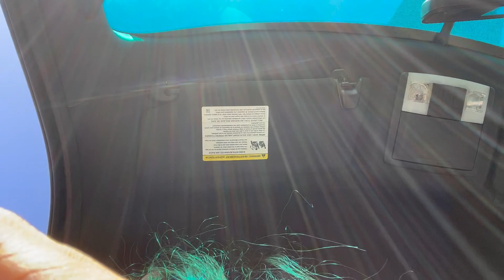Introducing our new business! | Estamos super Emocionados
We are super excited to be sharing this here finally! ❤️‍🔥

Snapshat~ Isela.flowers18